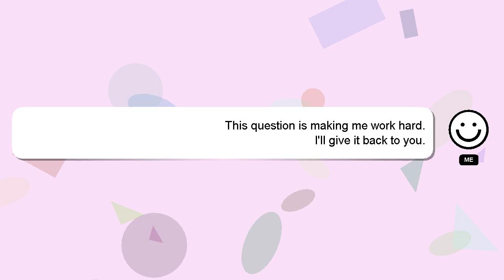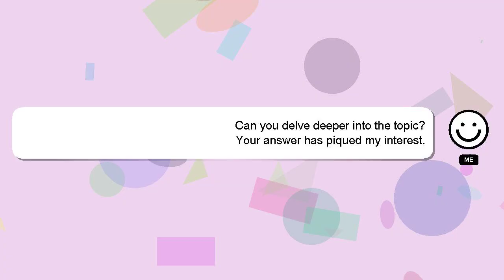How to see instagram highlight cover full size?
Allow me to introduce myself briefly, Hey, I'm known as Delphi. Let me help you get the answers you need to your questions. - How to see instagram highlight cover full size?

If you have more specific query you can comment or chat with me  and let me know your queries. Providing an answer will be acknowledged and appreciated with a 'heart' from me.

*2 What we are experimenting :*